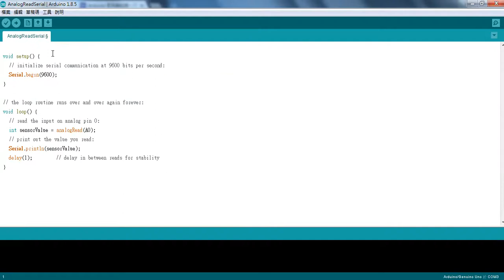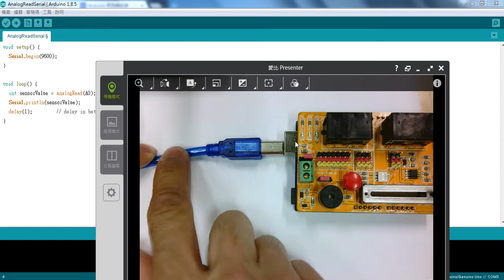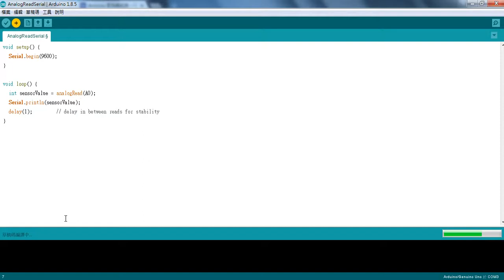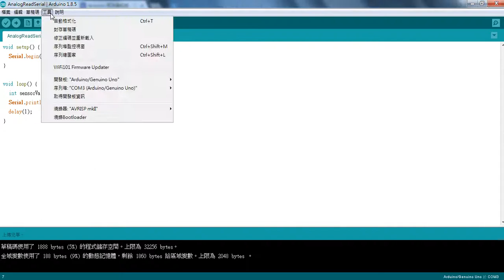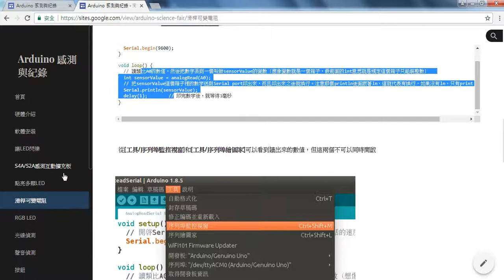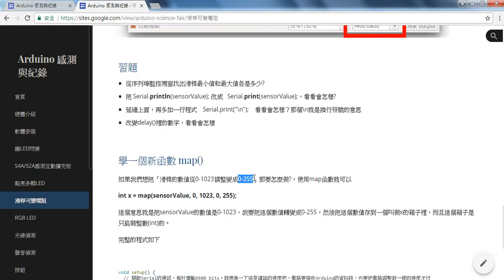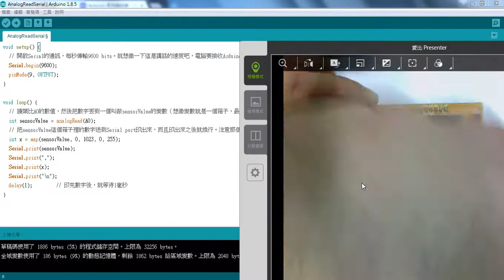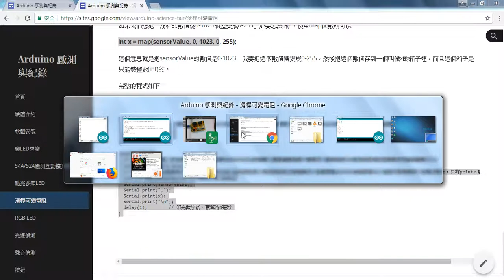滑桿可變電阻